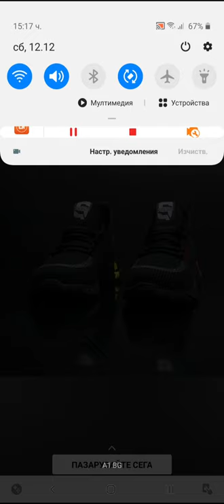Archero Chapter 15.Game Play